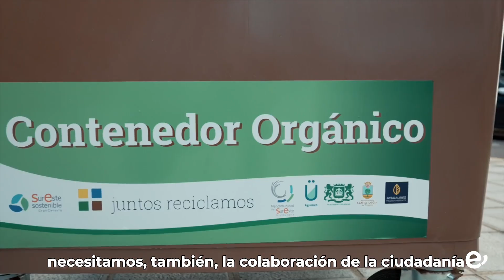La Mancomunidad del Sureste presenta la campaña ‘Lo orgánico’ para implantar el contenedor marrón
El objetivo de la campaña es sensibilizar sobre la importancia del reciclaje de los residuos orgánicos y hacer un buen uso del contenedor para no romper el ciclo

La campaña 'Lo Orgánico' para promover el uso del quinto contenedor fue presentada en la mañana de este miércoles, 26 de junio, por el presidente de la Mancomunidad del Sureste de Gran Canaria y alcalde de Agüimes, Óscar Hernández; la alcaldesa de Ingenio, Vanesa Martín, y el alcalde de Santa Lucía de Tirajana, Francisco García. Se trata de una apuesta más de la Mancomunidad por la sostenibilidad, concienciando a la sociedad sobre la importancia de reciclar desechos orgánicos y promoviendo prácticas de reciclaje efectivas.

La campaña informativa, que se desarrolla en asociación con Ayagaures Medioambiente -empresa de medio ambiente y servicios del Grupo Pérez Moreno-, busca informar a la población sobre cómo utilizar correctamente el nuevo contenedor orgánico, distinguido por su color marrón, repartido, por el momento, por 19 barrios de la comarca, tal y como explicó el presidente del Mancomunidad, el cual resaltó además de esta campaña “el concepto global de economía circular”. “Sensibilizarse con el tratamiento de estos residuos permite obtener productos como el biogás o fertilizantes de abonos naturales que son absolutamente compatibles con el desarrollo del ciclo de la vida, planteando desde la Mancomunidad ese compromiso ambiental, ese compromiso por la sostenibilidad,” añadió Óscar Hernández.

Durante la presentación se recordó asimismo que la experiencia de reciclaje en la Mancomunidad es muy positiva, siendo ejemplo tanto en Canarias como en la comunidad europea por sus altas tasas de reciclaje. La implicación de la ciudadanía es primordial y, por ello, para sacar el mayor provecho a esta gran ventaja, la campaña consistirá en explicar qué productos se pueden desechar en el contenedor marrón y la importancia de la utilización de bolsas biodegradables, entre otros aspectos necesarios para no romper el ciclo.

Importante es también el uso de una llave específica para abrir el contenedor, tal y como recordó la alcaldesa de Ingenio, Vanesa Martín, informando que la misma se podrá retirar en cualquiera de los ayuntamientos de la comarca del sureste. La regidora ingeniense también aprovechó la ocasión para hacer un llamamiento a la colaboración.

La presentación finalizó con la proyección del anuncio publicitario de la campaña, que cuenta con la participación del humorista Maestro Florido, en la que el reconocido cómico grancanario destaca, con su particular sentido del humor, la importancia de utilizar correctamente el contenedor marrón.